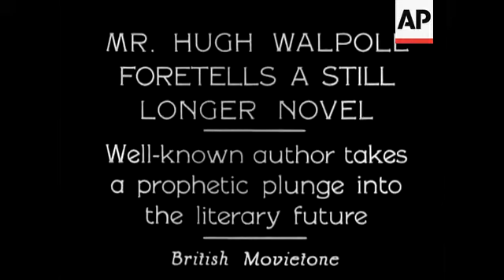Mr Hugh Walpole Foretells a Still Longer Novel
(8 Dec 1930) Well-known author takes a prophetic plunge into the literary future. He is probably talking about writing The Herries Chronicles.